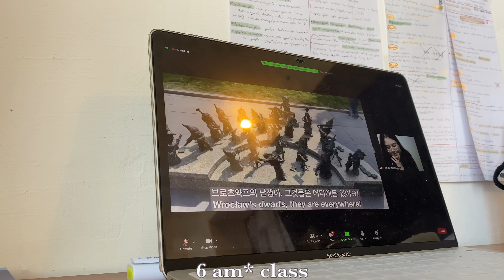TRAVELING in ARMENIA + ARMENIAN WEDDING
Here are some must-visit places from my last trip to Armenia. And I went to my cousin’s fancy Armenian wedding. Hope you enjoy it. Even tho I am fake Armenian, you can still ask me some questions if you planning a trip to Yerevan, Armenia. :)
This is Part 1 of the trip.

Also, Comment your ideas on content that you would like to see ♡